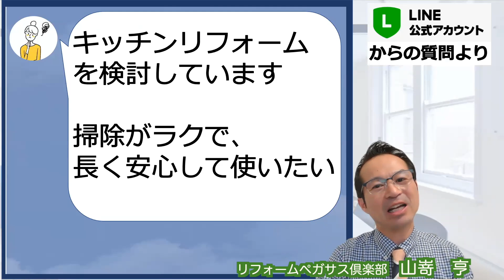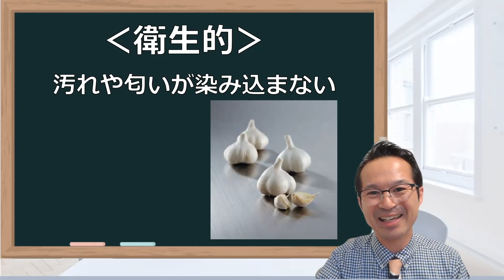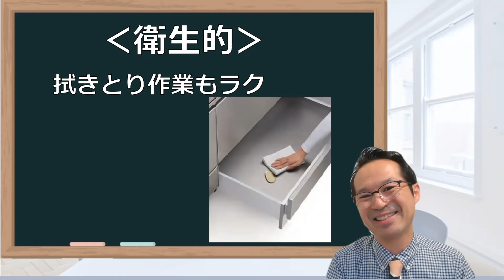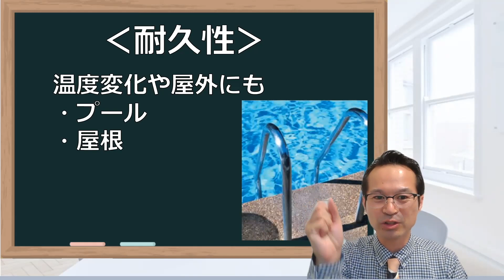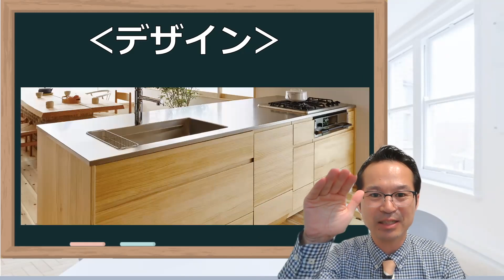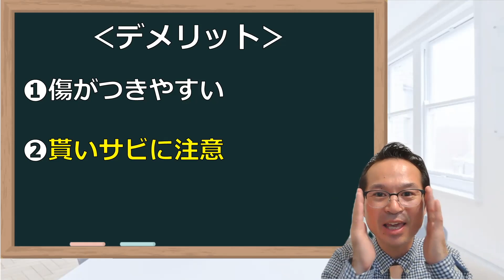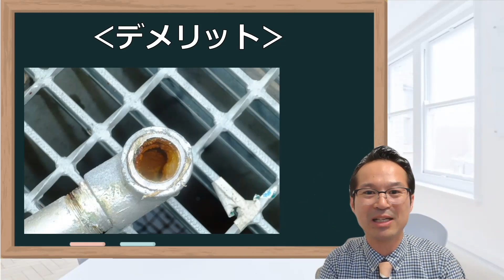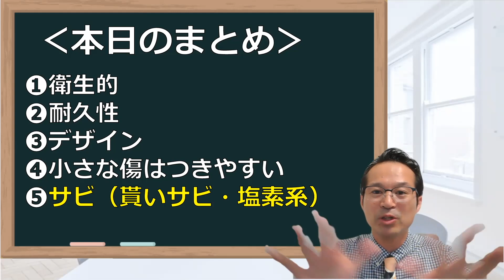【クリナップ】最強のキッチン「ステディア」など、ステンレスキッチンは？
◎LINEで気軽に聞いてみよう！

00:00 オープニング
00:31 ステンレスキッチンの特徴は？
01:34 衛生的
03:01 耐久性
04:09 デザイン
04:44 デメリット
08:19 まとめ